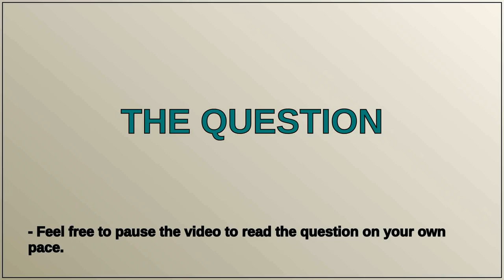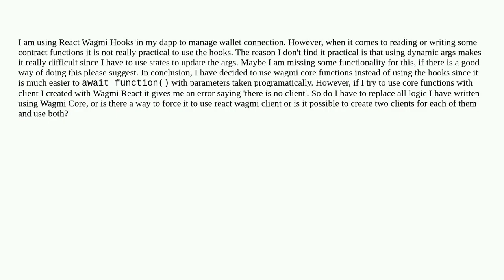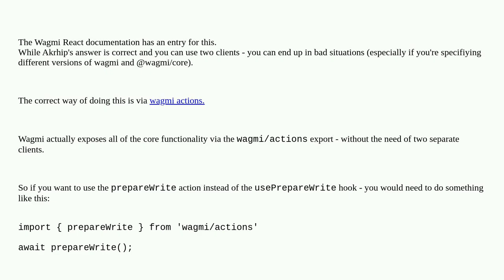Using Wagmi Core and Wagmi React together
A special thanks goes out to the community

  react ethers.js wagmi